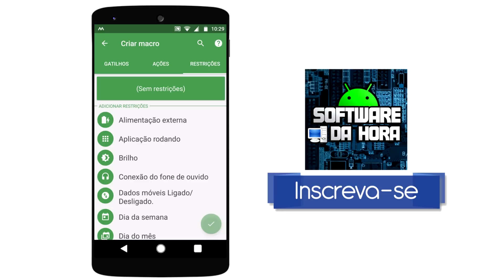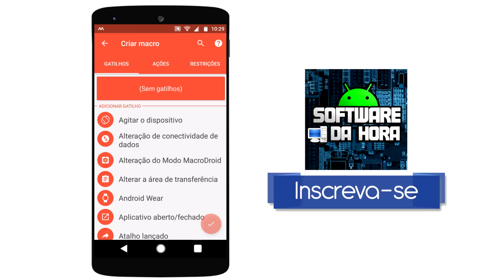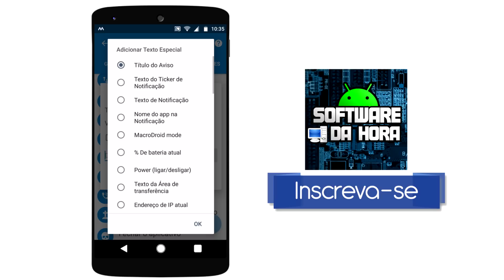Criar comando para ouvir as notificações do Whatsapp - App TOP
Aprenda a criar um comando para ouvir as notificações do WhatsApp utilizando um aplicativo super eficiente e disponível na Play Store.

Skype: sdhora

Música